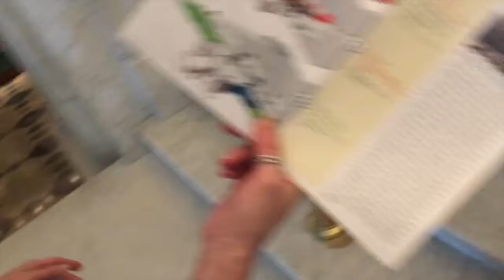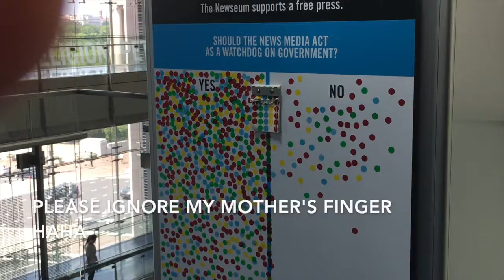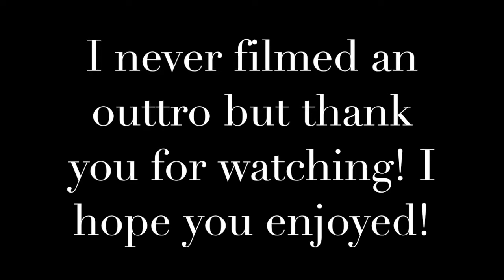My Family's Here to Visit! (D.C. Vlog #7) | Amanda Lien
In which my mother and sister become weekend warriors with me!

Song: Sunset Lover - Petit Biscuit